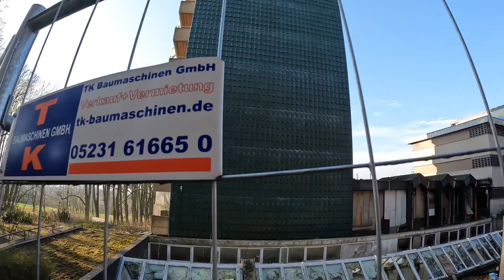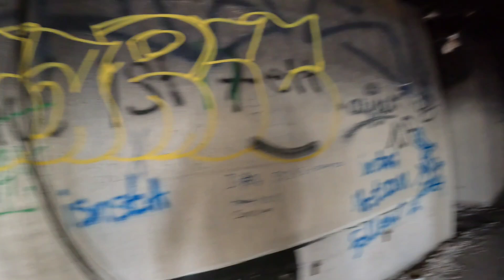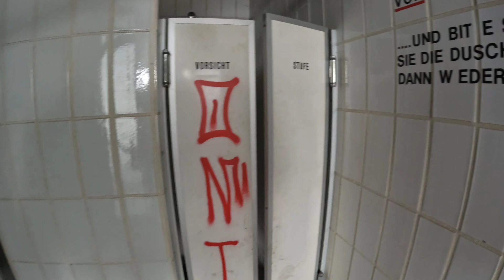Urbex 9 CZĘŚĆ 1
To moja druga klinika, film podzielony na 2 części , druga wleci w tygodniu. Zapraszam!